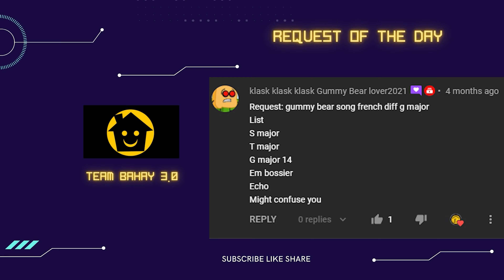RUSSIAN NUKI NUKI Gummibär Gummy Bear Song PART 1 - TEAM BAHAY 3.0 SUPER COOL EFFECTS